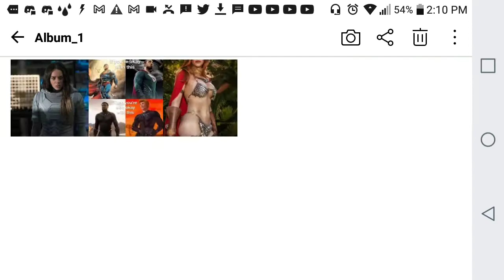Disney and Hollywood commiting "digital gingercide" to appease woke racists.